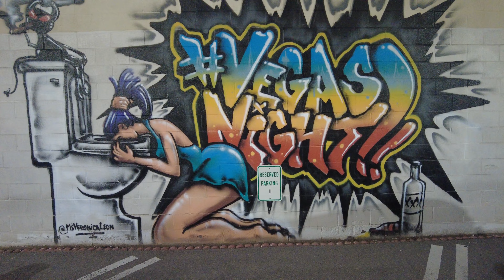Driving Vlog: Utah to Las Vegas for Super Bowl Weekend, Arriving at my Hostel (February 9, 2024)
I did a 6.5 hour drive from Utah to Las Vegas for Super Bowel weekend, with a few pit stops in between. This vlog highlights the changing scenery between weather (snow, sun, and rain), passing through Arizona, and arriving at Sin City Hostel. Filmed on February 9, 2024.